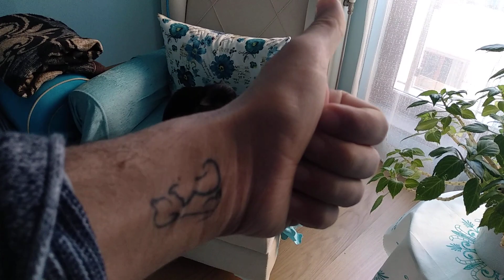Kedimin Gözleri Hasta Arkadaşı